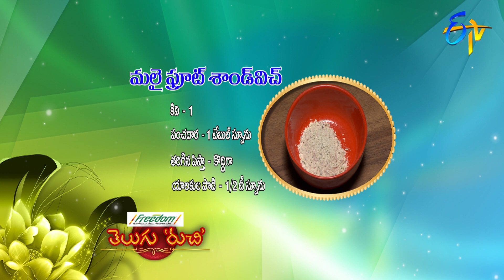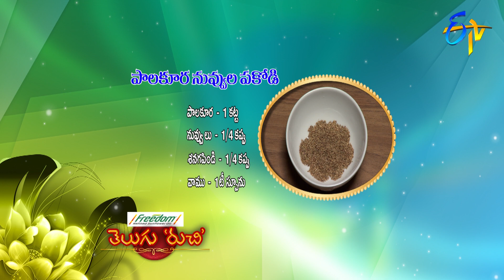Telugu Ruchi | 1st February 2020 | Full Episode | ETV Telugu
The chef and other guests present us with different tasty recipes of Malai Fruit Sandwich, Ragi Idly, Aratikaya Velluli Karam and Palakura Nuvvula Pakodi using a variety of ingredients.